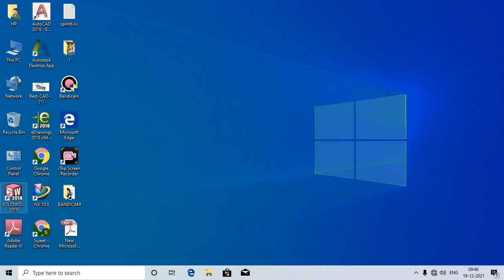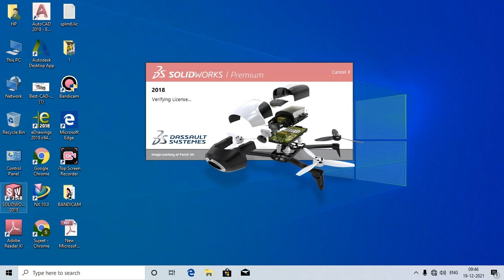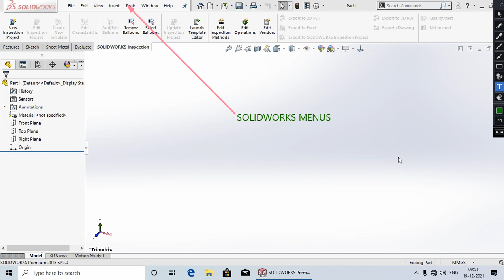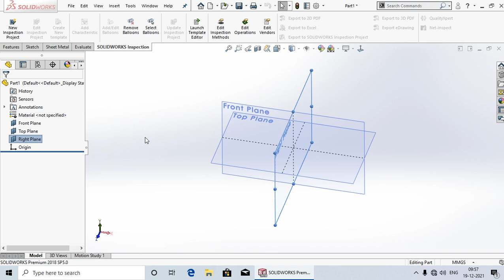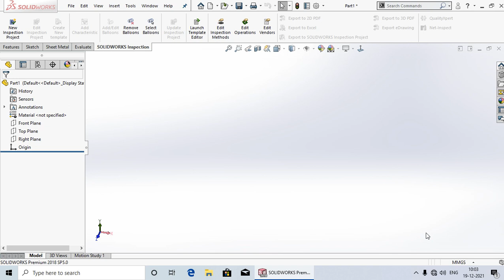Solidworks Interface,Add ins,Units,Option #01 |SolidWorks Tutorial in Hindi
Hi
Hello dosto aaj ki lecture me mai aap ko bataya hu ki begineers  Solidworks 2018 ko kaise operate kar sakte hai,kaise usme new part bana sakte hai. Wo bhi bilkul starting se.Ummeed hai aap ko ye video se shikhne ko milega.aap ka bahut bahut dhanyabaad.